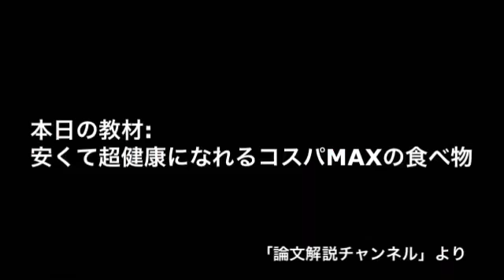【365日記録日誌】#161 同時通訳者を目指して✨2020.06.05. 【Simultaneous Interpretation (English-Japanese ) #161/365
00:00 紹介部分
00:10　通常の同通特訓（So You Want To Be A SURGEN -４）
06:33　初見で挑戦シリーズ（安くて超健康になれるコスパ最強の食べ物）

【今日の一言】
今日の初見チャレンジは、出来なさすぎて笑うしかなかった。。
At today’s sight performance challenge, I did so terribly that it was pathetic and laughable.

【今日のフレーズ】

Nuance surgery
微妙なさじ加減が必要な手術
Endoscopy
内視鏡検査
Gastroenterology
消化器学
Skin excision in dermatology
皮膚科の皮膚切除手術

Paddle shifters
パドルシフトの車

True manual transmission car
本物のトランスミッション車

Dexterity
器用さ
Be dexterous
器用である
Clumsy
不器用
Limiting factor
阻害要因

Efficient and effective with their hands
手を効率よく、そして上手に使う
Working at it deliberately
時間を掛けて取り組む

X will serve you well
Xが役に立つ
Credit X to Y
XはYのおかげである
Pursuing artistic endeavors
芸術関連の挑戦

Be disciplined about X
Xについて徹底している

Knot tying
（手術における縫合時の）糸結び
Practice religiously
徹底的に練習した
To this day
今日まで
Dedication served me well
努力が功を奏した
I was operating several years past my training level
私の技術は自分のトレーニングレベルよりも数年先を行くものになっていた
The chair at a highly prestigious plastic surgery residency
名誉ある形成外科の研修医の席

Demonstrating competence
自分の能力を示す
Warrant being able to do much beyond retracting
切開口を押さえる以上のことが出来ることを請け合う

My own half of a blepharoplasty
眼瞼形成手術（がんけん）の半分

Reserved for higher level residents
レベルの高い研修医に許された

Highly precise operating on the eyelids
かなりの正確さを要する瞼の手術

Being a surgeon is not without major costs.
外科医になることは大きな犠牲を伴う

Holding people back from choosing a surgical specialty
外科の道を選ぶことをためらう

Work-life balance or rather lack thereof
仕事と私生活のバランスの有無

Round (as a verb)
回診を行う
Demanding lifestyle
きついライフスタイル
Attending (as a noun)
指導医

【初見チャレンジの復習】

イワシ
Sardine
青魚
Blue-backed fish
サバ
Mackerel
サンマ
Saury
オメガ３脂肪酸
Omega-3 fatty acids
コスパMAXの
Have good value for money
栄養素
Nutrients
結論を申し上げる
Conclusion is that
健康リテラシーの高い
Health literacy
強調する
Emphasize, highlight the importance of ～
Ⅱ型糖尿病
Type 2 diabetes
心臓病のリスクを下げる
Lower risk of getting heart diseases
心血管疾患の発症
Outbreak of cardiovascular diseases
糖尿病患者
People with diabetes, those suffering from diabetes
脂がのった魚
Fatty fish, fish with plenty of fat
コレストロール値を下げる
Lower cholesterol levels
*コレストロールを抑える
Keep one’s cholesterol in check
動脈硬化を予防する
Prevent arteriosclerosis
心臓発作による死亡リスクが70％下がる
Lower risk of death from (due to, by) heart attack by 70 %
Reduce the risk of dying of heart attack
イワシに焦点を当てる
Bring attention to sardine
心血管疾患
Cardiovascular diseases
予防に役立つ
Play an important role in prevention of
Be effective in preventing
タウリン
Taurine
フッ素
Fluorine
糖尿病を予防してくれる可能性がある
It is possibly effective in preventing diabetes
半必須アミノ酸
Semi-essential amino acid
血糖値を下げる
Lower glucose level
手ごろな価格
Reasonable price
大きな科学的発見
Major scientific discovery
人々に多く受け入れられている
It has been accepted by many people as
A lot of people agree upon
前糖尿病
Prediabetes
糖尿病予防栄養プログラム
Diabetes prevention nutrient program
糖尿病予備軍
Would-be diabetes sufferers
糖尿病として分類されるまでは血糖値が高くない
Their cholesterol levels are not high enough to be classified as diabetes